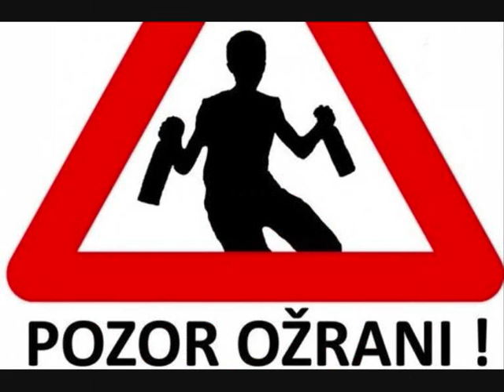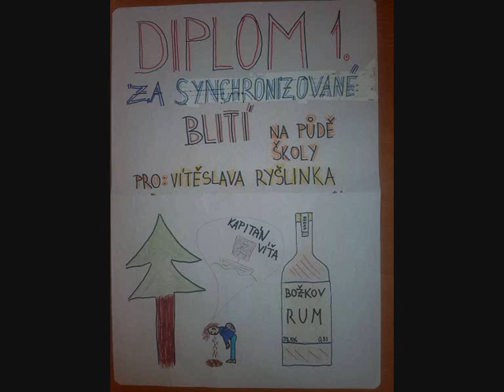Vít'a song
Promluva do duše.